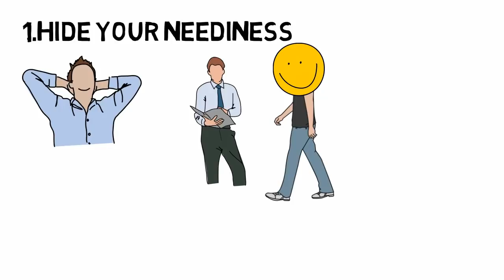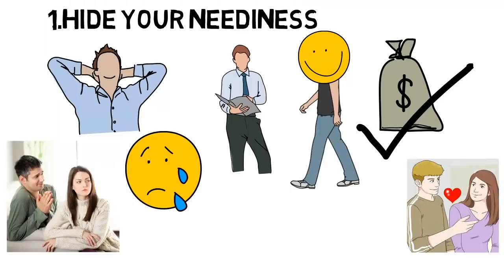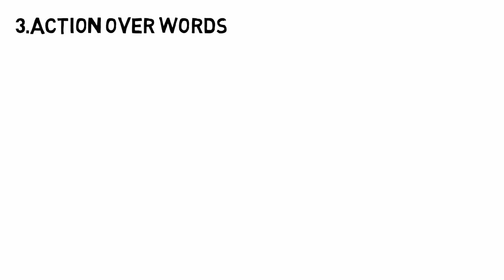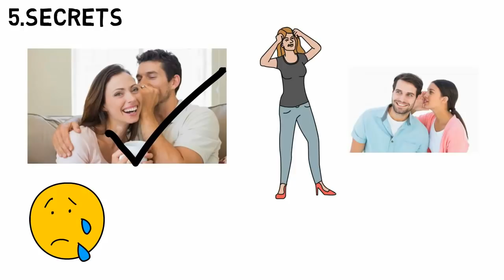5 rules to make her chase you|love tips tamil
5 rules to impress tamil girls.best love tips and ideas for single boys